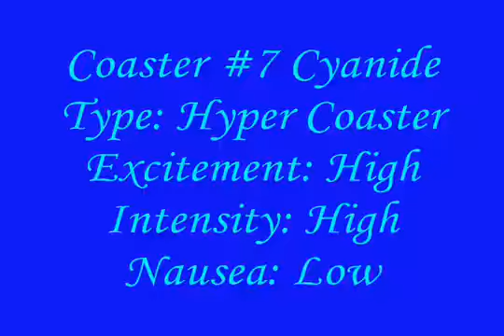RCT3 Fischland Amusement Park pt. 2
Continued...
Daughtry ft. Slash- What I Want
Metallica- Cyanide